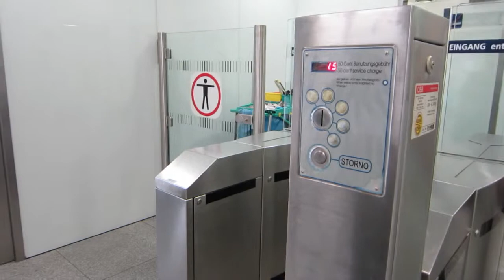音が"なんかかっちょいい"オーストリア／リンツ中央駅のトイレのゲート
オーストリアのリンツ中央駅のトイレのゲートの音がちょっとかっこいい。